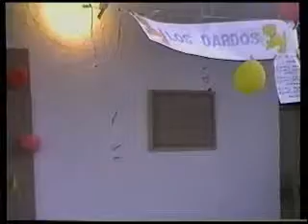1991 Carnaval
Aguascalientes, Mexico
LAMTI
Fall of 1991

Wild River Design
Owner: Mike Denison